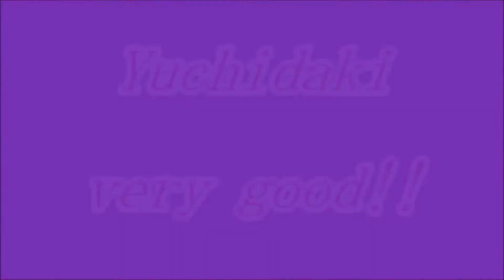★舞ムービー（2603）首里城の舞 四つ竹 The Ryukyuan Dance 2014.09.15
9月15日の松含流の舞台です。